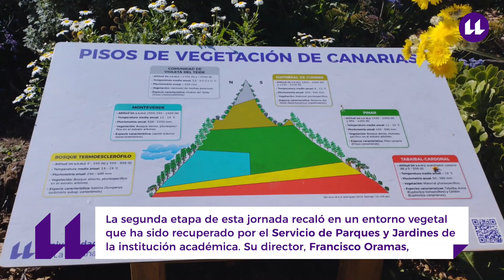Recuperación ambiental en el Campus de Guajara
La Universidad de La Laguna, a través de su Vicerrectorado de Infraestructuras y Sostenibilidad, junto con la Oficina de la Participación y el Voluntariado Ambientales del Cabildo de Tenerife, han diseñado una actividad de concienciación ambiental celebrada hoy, viernes 10 de marzo, en el Campus de Guajara. Dividida en tres partes, sus 31 participantes han podido conocer el programa de compostaje que promueve la institución académica, han visitado una de las parcelas que el Servicio de Parques y Jardines ha recuperado en el campus con especies autóctonas, y han acometido la limpieza de otra parcela actualmente en desuso y afectada por una invasión de rabo de gato.